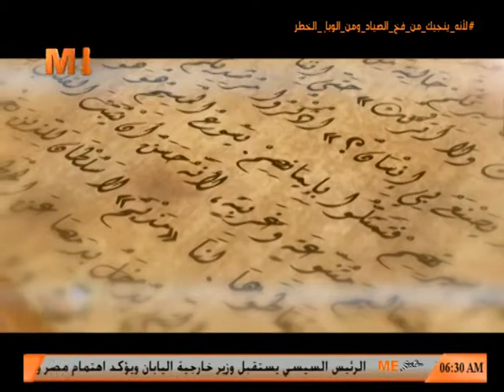نياحة الأنبا مويسيس أسقف كرسي أوسيم - 11 مسرى - القس أنجيلوس جرجس - النهاردة